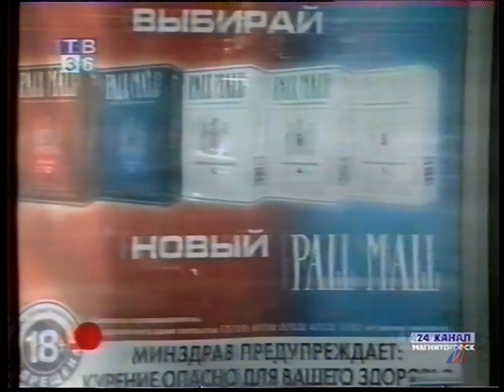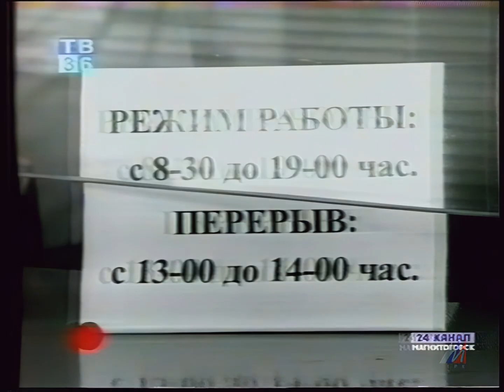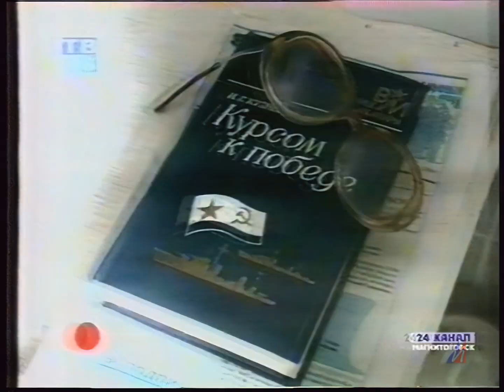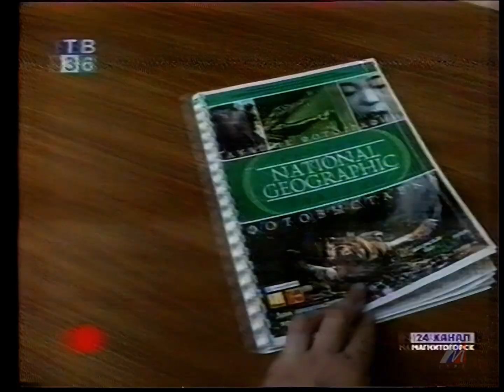Челябинское "Времечко"_ "ТВ-36" ЧГТРК 20.4.2004г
Челябинское "Времечко"_ "ТВ-36"  ЧГТРК  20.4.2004 год.  (из Архива МГТРК)